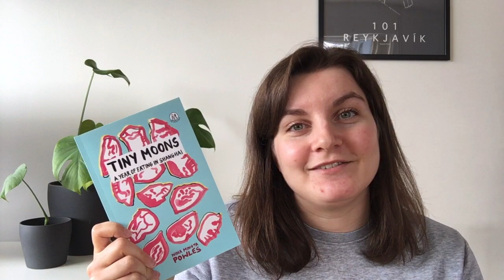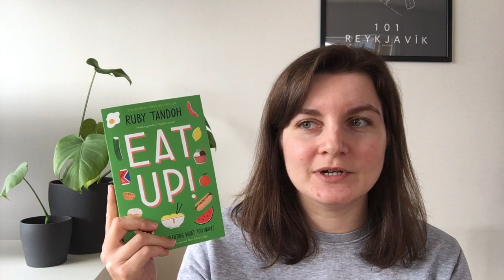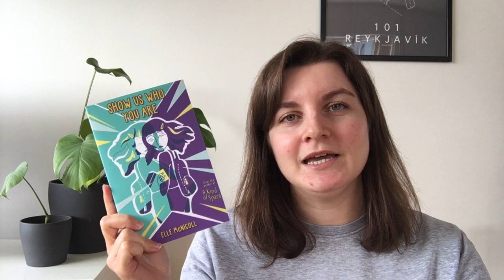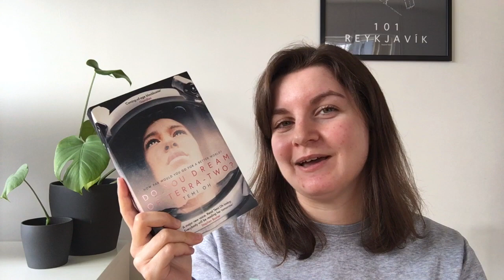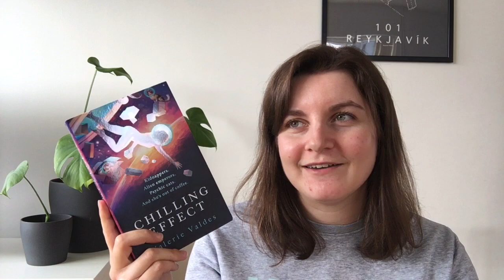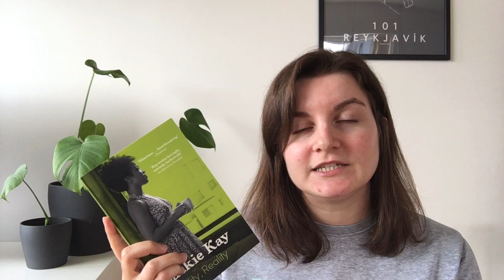I bought books for the first time in 18 months | BOOK HAUL [CC]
I treated myself to some new books and I'm very excited about them all. Have you read any of these? What did you think of them?

Booktubers Mentioned:
@Lauren And The Books

Books Mentioned:
Tiny Moons by Nina Mingya Powles
Eat Up by Ruby Tandoh
The Other Side of Stone by Linda Cracknell
Show Us Who You Are by Elle McNicoll
A Kind of Spark by Elle McNicoll
Do You Dream of Terra-Two? by Temi Oh
Chilling Effect by Valerie Valdes
Elsewhere Home by Leila Aboulela
Reality Reality by Jackie Kay
Why Don't You Stop Talking by Jackie Kay
Bom Boy by Yewande Omotoso
The Woman Next Door by Yewande Omotoso
An Unusual Grief by Yewande Omotoso

About Me ✨
Hi! My name is Katie. I'm a 27-year-old writer and editor from Scotland. I currently live in Iceland with my partner, who sometimes pops his head into videos to say hello or crack a wee joke. I spend most of my free time reading and I decided to start a little YouTube channel to go alongside my book blog and Instagram. I read all kinds of books but mostly literary fiction, LGBTQ+ literature, translated literature, graphic novels, non-fiction, and short stories.

Kindle Wishlist